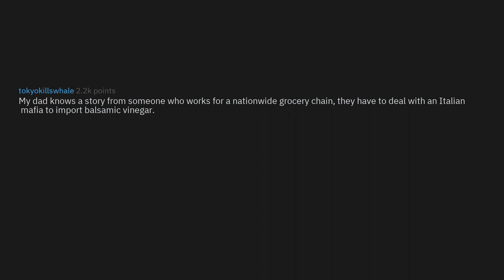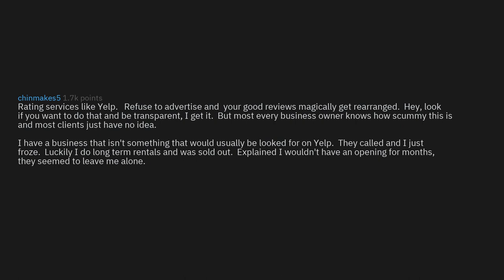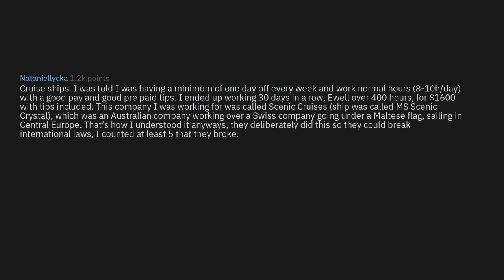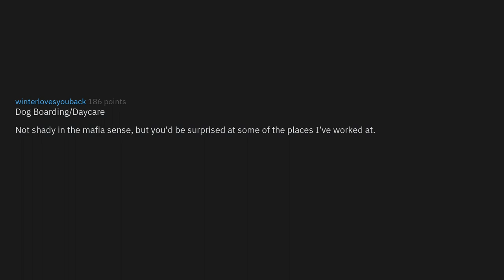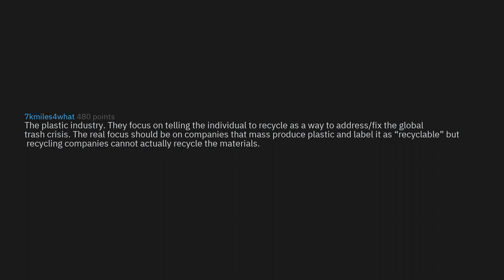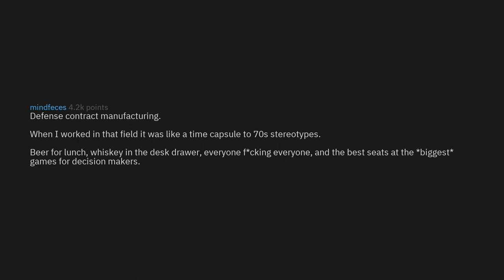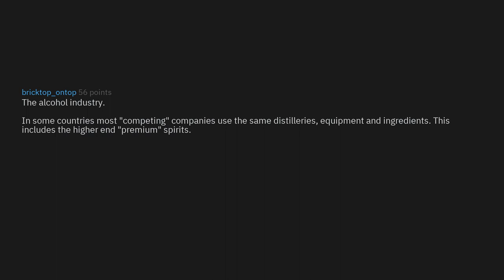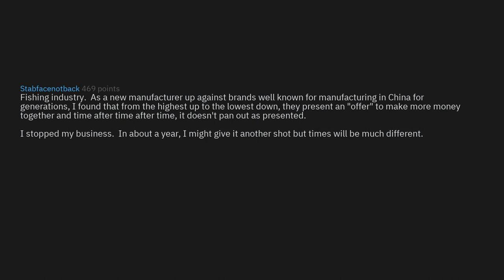What Industry Is A Lot Shadier Than It Seems? (r/AskReddit Top Stories)